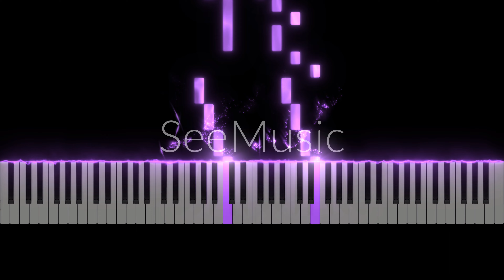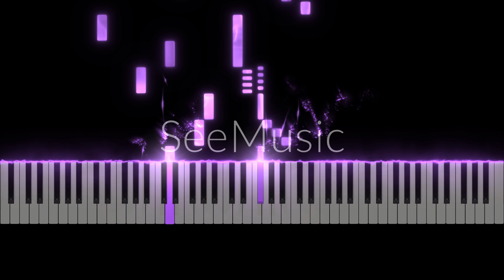Mozart - Minuet In G Major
In G Major
CReate video app: SeeMusic
Audio: MuseScore